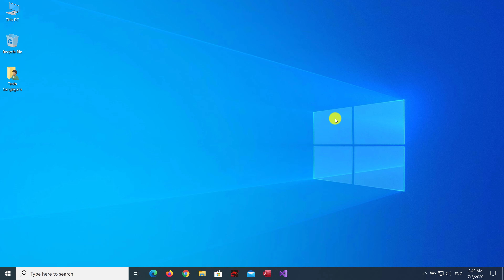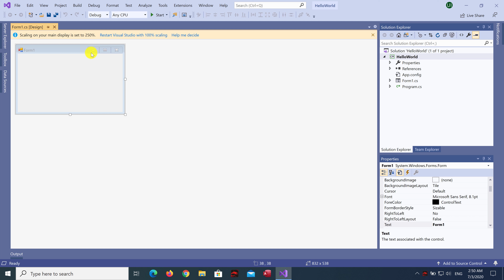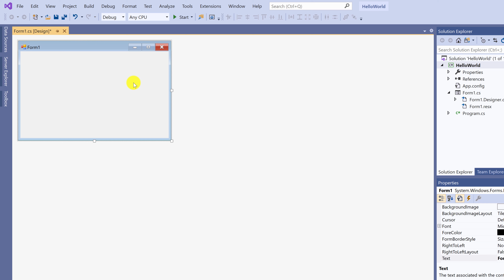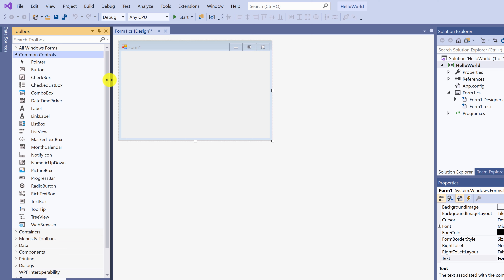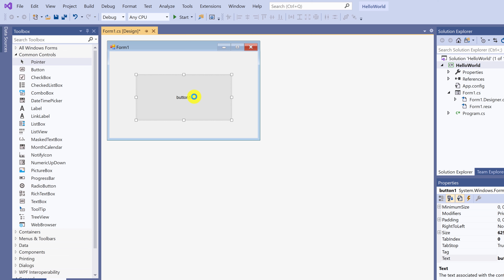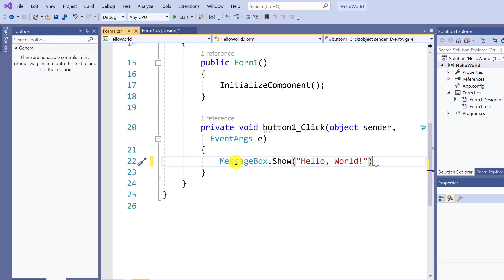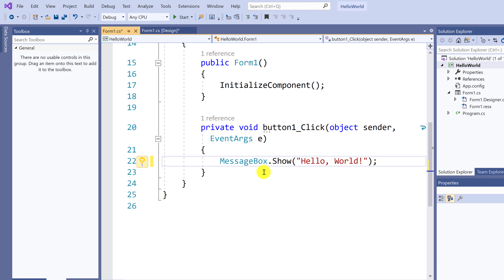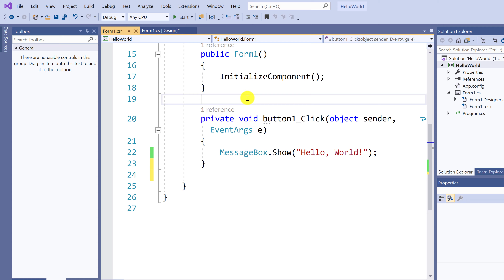C# SQL Server 7. Creating a Hello World Windows Forms Application